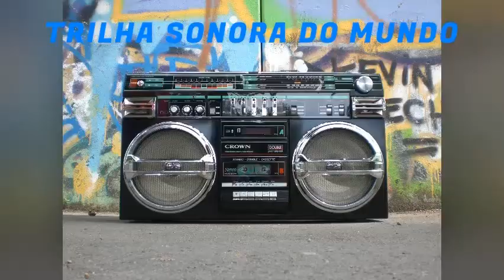PERIPHERY ‐ EKO - TRILHA SONORA DO MUNDO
Periphery is a house/ambient song heavily inspired by C418 and Red means recording's music, and it's my first song. I hope you enjoy it! TRILHA SONORA DO MUNDO channel brought this electronic music to our subscribers.

🎁Se vocês querem contribui para crescimento do nosso canal, agora vocês podem dar aquela força para cada vez trazer mais novidade musicais para nosso canal. Me ajudando com um CAFÉZINHO já ajudará nosso trabalho aqui no canal. 😍😍😍
CRÉDITOS DO VÍDEO:
Todas as imagens permanecem propriedade de seus proprietários originais.